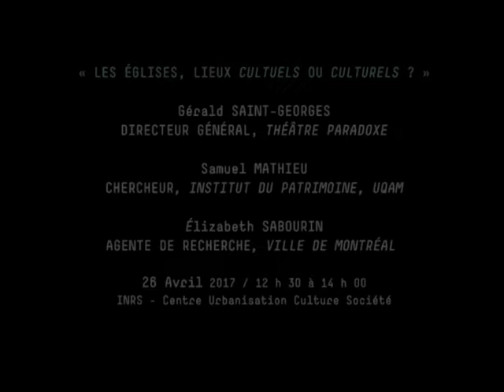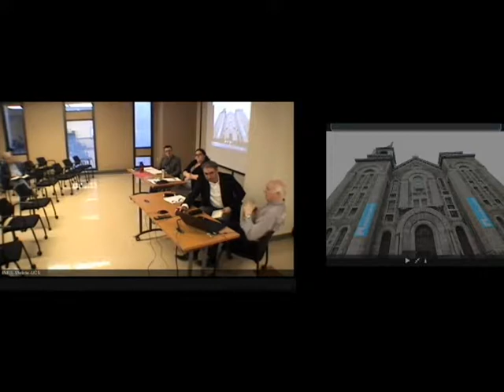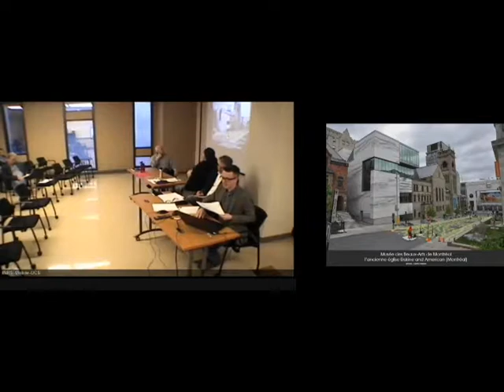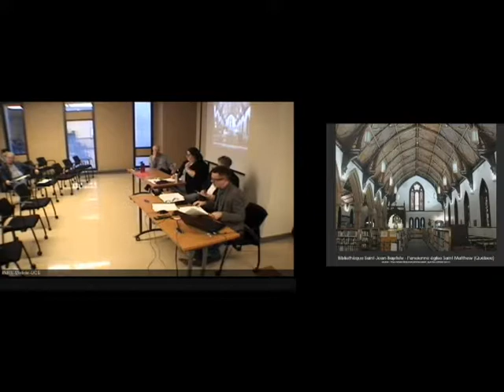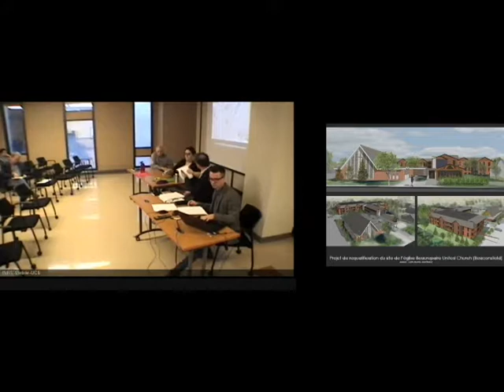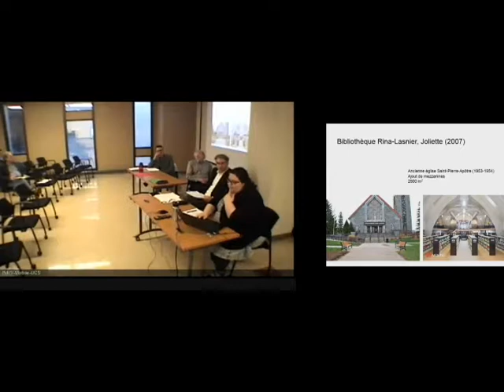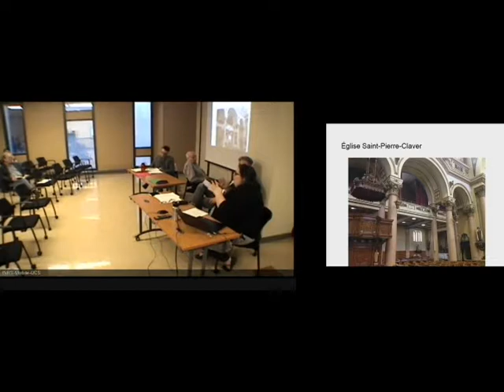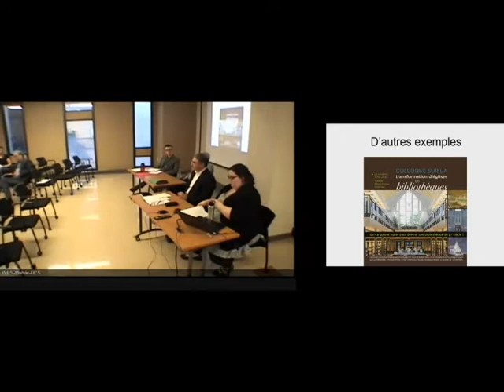Chaire Fernand-Dumont sur la culture - 26 avril 2017 - INRS - MTL - QC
Conférence midi organisée par la Chaire Fernand-Dumont sur la Culture.

Conférencières invitées :
• Gérald St-Georges, Directeur général, Théâtre Paradoxe
• Samuel Mathieu, chercheur, Institut du patrimoine, UQAM
• Élizabeth Sabourin, Agente de recherche, Ville de Montréal

Introduction et animation :
Martin Tétu, chargé de cours et doctorant en sociologie, UQAM

« LES ÉGLISES, LIEUX CULTUELS OU CULTURELS ? »

Résumé :

La décroissance marquée de la pratique religieuse chez les Québécois pose une question aux carrefours de plusieurs disciplines : quel futur pour les églises qui jalonnent le paysage québécois ? Que deviennent et que deviendront ces bâtiments religieux ponctuant les quartiers des centres urbains ?  Une des solutions envisagées consiste à transformer ces lieux de culte en lieux culturels, par exemple en bibliothèque ou en théâtre. Cette option permet de réactiver la fonction culturelle de bâtiments qui sont partie prenante de l’histoire et du patrimoine québécois. Or, quels sont les enjeux et les défis d’une telle revitalisation culturelle ? Toutes les églises se prêtent-elles à une telle transformation ? Comment penser cette question au plan des politiques patrimoniales, artistiques et territoriales ?
C’est à un rare débat sur la transformation des églises en lieux culturels que nous convions les étudiants, chercheurs et observateurs. Trois intervenants et spécialistes de la question éclaireront cette problématique : Gérald St-Georges (Directeur général, Théâtre Paradoxe, une ancienne église recyclée en lieu culturel), Samuel Mathieu (chercheur, Institut du patrimoine, UQAM, spécialiste de la revalorisation du patrimoine religieux) et Élizabeth Sabourin (Agente de recherche, Ville de Montréal, responsable du projet de relocalisation de la Bibliothèque / Maison de la culture du Plateau-Mont-Royal). L’échange sera animé par Martin Tétu (chargé de cours et doctorant en sociologie, UQAM).